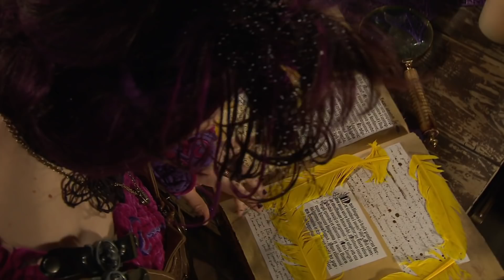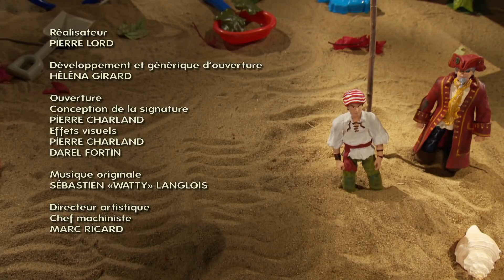Salmigondis S02E52 - La chasse au chat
Liliwatt veut faire un cadeau à Baragouin mais Virus se sauve avec l'ingrédient essentiel à sa réalisation, de l'encre de seiche.  Grâce à Pixelle elle retrouve la fiole vidée de son contenu sur des mouchoirs de Crinoline dont elles réussiront à extraire quelques gouttes d'encre pour réaliser son projet malgré tout. De son côté, Djingo, en faisant vivre une journée de cowboy à Pixelle et Baragouin, prend Liliwatt dans son lasso par erreur. Furibonde elle réduit son lasso et refuse de lui restaurer. Pour l'amadouer il réussit avec l'aide de Baragouin et Crinoline à attraper Virus qui s'était sauvé et ce, au lasso. Tout un exploit!